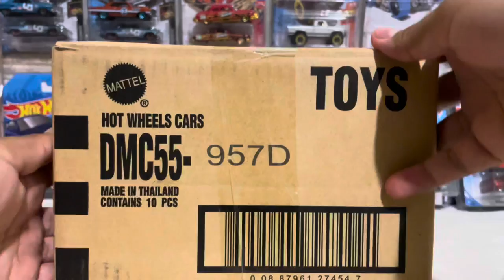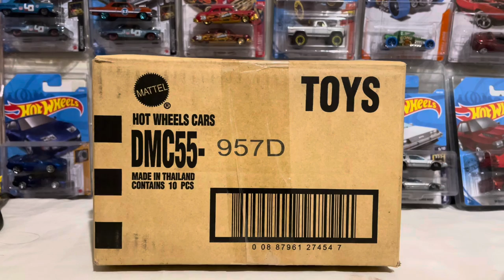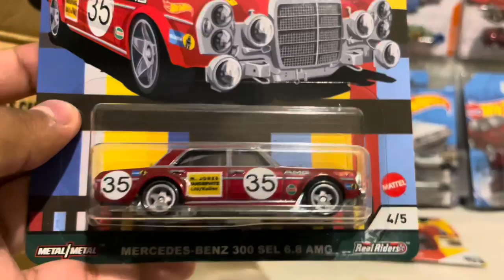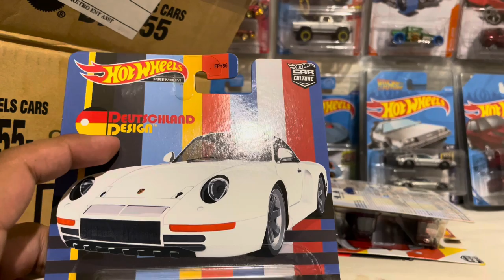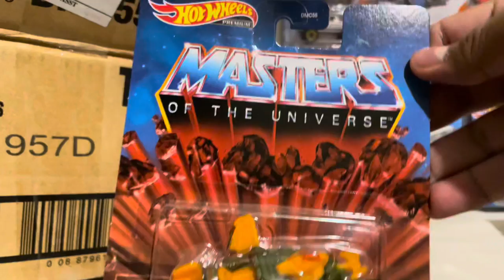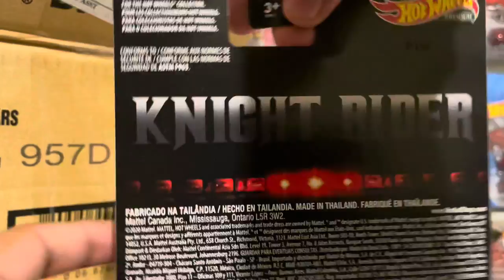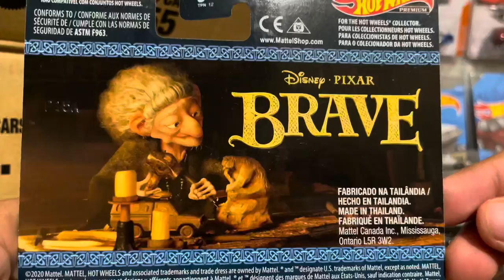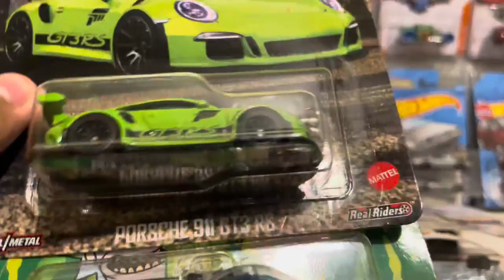SERIES PREMIUM 2x1. / CHARLIE WHEELS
Hola a todos amigos coleccionistas, espero que se encuentren muy bien, les traigo el día de hoy un video acerca de unas piezas que les van a gustar y que por fin llegaron el día de hoy, espero y les guste dicho video. 😁
Saludos cordiales a todos(as) y éxito en sus próximas cacerías. 🖖🤙,